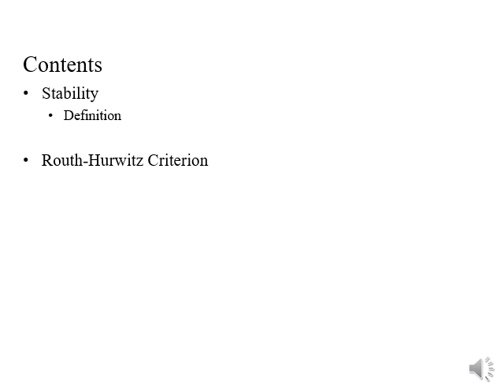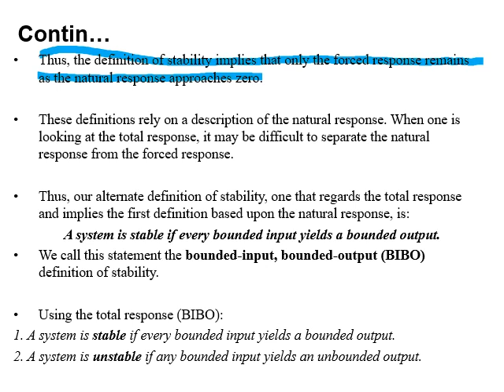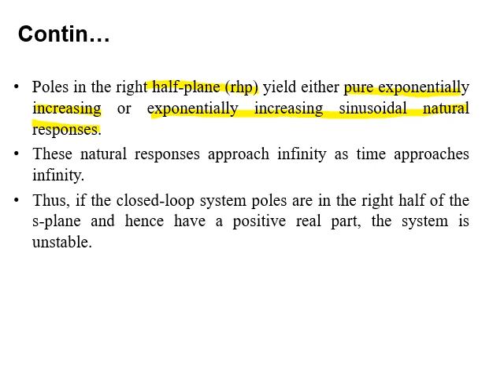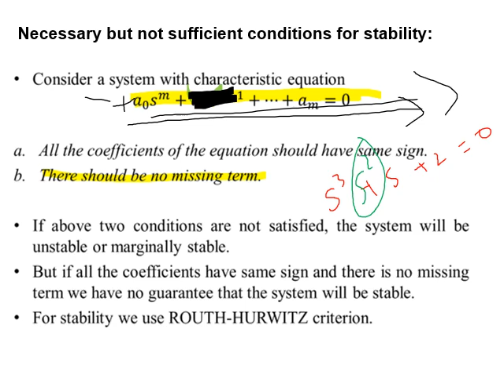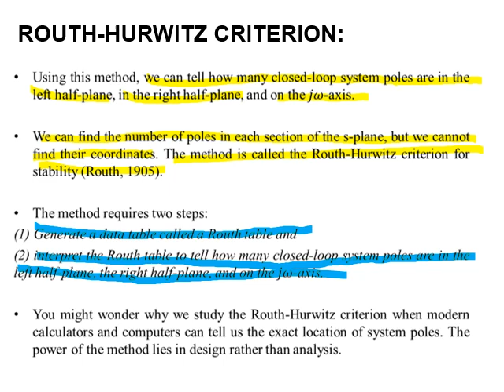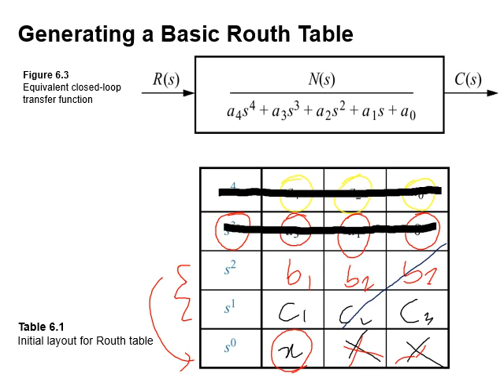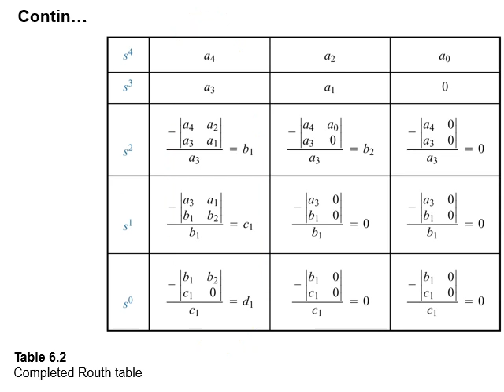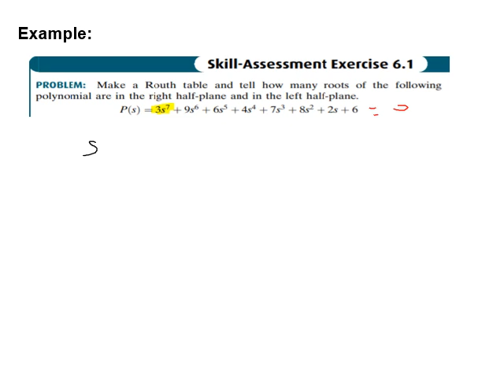Stability (Routh Hurwitz) Lecture 1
Routh–Hurwitz criterion for second and third order polynomials. are positive and. In general the Routh stability criterion states a polynomial has all roots in the open left half plane if and only if all first-column elements of the Routh array have the same sign.

Before discussing the Routh-Hurwitz Criterion, firstly we will study the stable, unstable and marginally stable system.

1. Stable System: If all the roots of the characteristic equation lie on the right half of the 'S' plane then the system is said to be a stable system.
2. Marginally Stable System: If all the roots of the system lie on the imaginary axis of the 'S' plane then the system is said to be marginally stable.
3. Unstable System: If all the roots of the system lie on the left half of the 'S' plane then the system is said to be an unstable system.

Statement of Routh-Hurwitz Criterion
Routh Hurwitz criterion states that any system can be stable if and only if all the roots of the first column have the same sign and if it does not has the same sign or there is a sign change then the number of sign changes in the first column is equal to the number of roots of the characteristic equation in the right half of the s-plane i.e. equals to the number of roots with positive real parts.

Advantages of Routh- Hurwitz Criterion
We can find the stability of the system without solving the equation.
We can easily determine the relative stability of the system.
By this method, we can determine the range of K for stability.
By this method, we can also determine the point of intersection for root locus with an imaginary axis.

Limitations of Routh- Hurwitz Criterion
This criterion is applicable only for a linear system.
It does not provide the exact location of poles on the right and left half of the S plane.
In case of the characteristic equation, it is valid only for real coefficients.